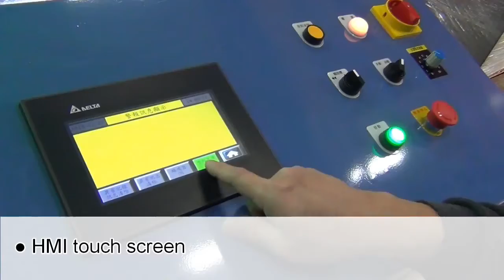JoinPack Full Auto Wrapper Model ALPHA HCA 01